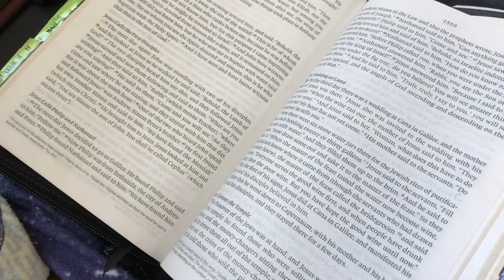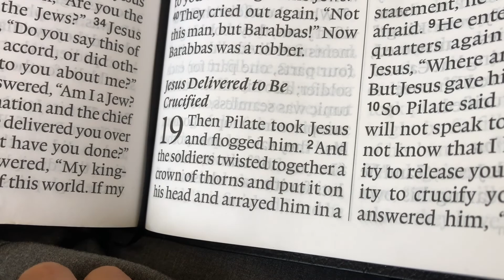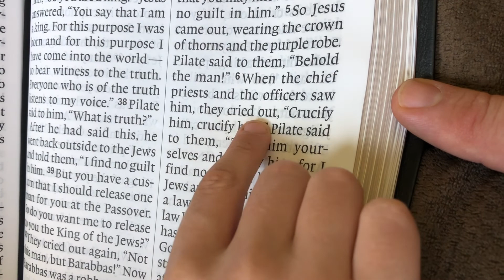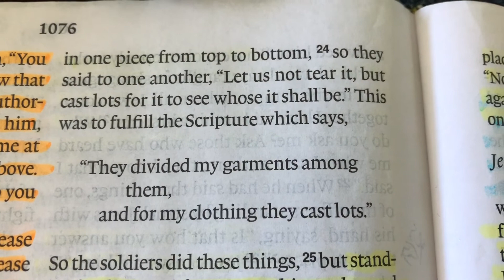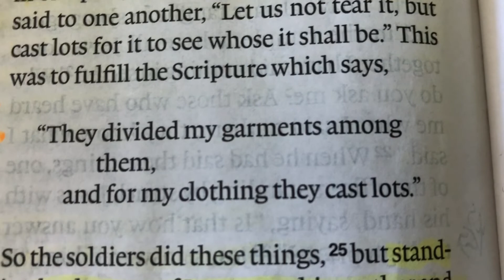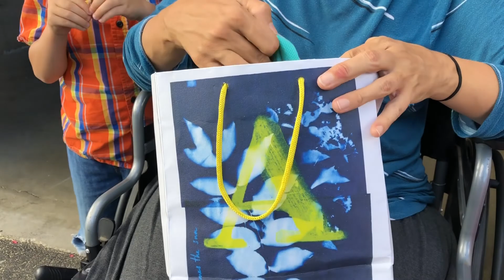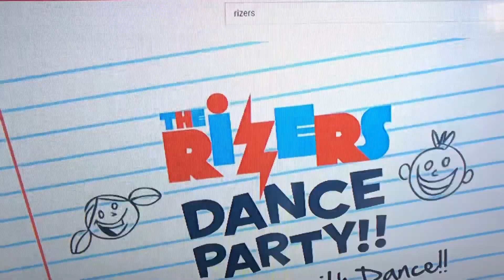A day in the life- New baby, new routines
As we get settled in to the changing seasons on the calendar and in our lives, we wanted to take the day to share with you all the blessings of home and family. God’s richest blessings abound in our home and we are so grateful. We hope this video is a blessing and an encouragement in challenging times to look to the beauty all around you and embrace life to the glory of God.